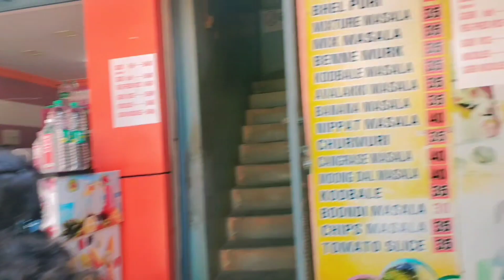ನನ್ನ ಗೆಳತಿ ಮನೆಗೆ ಬಂದಳು / met my friend in my home